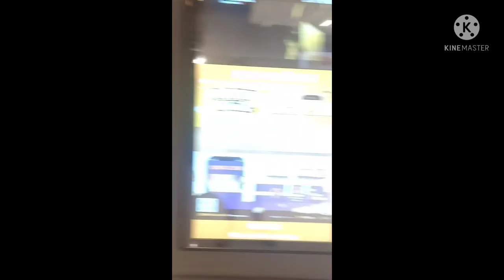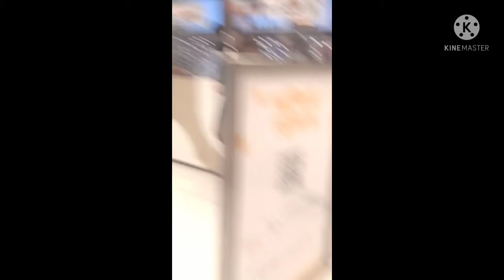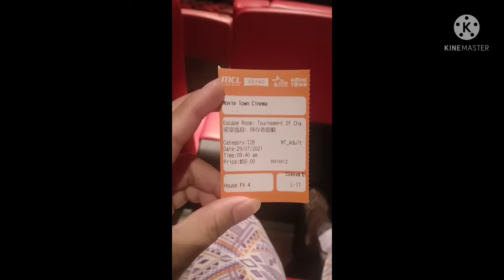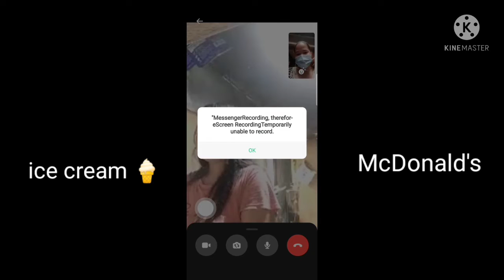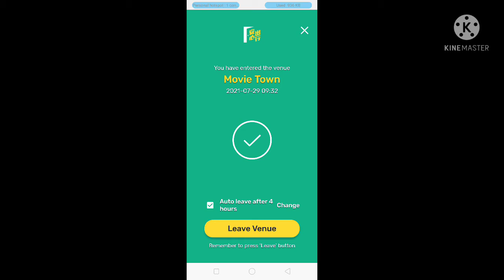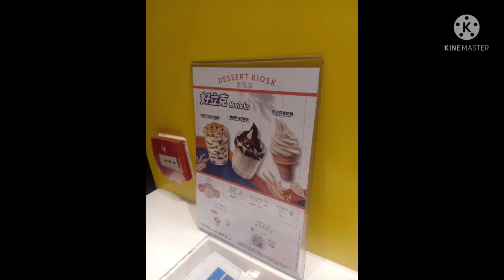Escape Room 🎥🍿 Movie time with alaga 🤗🙏😇 | LHEN DRAGON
CHANNEL MEMBERS:

@Linda Obrador @Scorpiongirl Iloca @Prince Vegeta-son @joy's buenavista vlog! @katiren caspillo @Lea Dinglasan Vlog @Dithju Acibo @with Isabella @Liwayzkie's Life @Jepipay Gumbi @edcel Dupit @Tirso f channel @Marian M. Coca vlogs @Ladylyn Siriban Vlogs @nasser antam channel @Lorna Cortez @Nashlyn Corner @JMV Vlog @meanne Chua @Andre Barbershop @Lola Duka Channel @Shielali Channel @Rhubz Channel @Lutong Chinarot @Madamkrisna vlog Official @Ega Vlogs @Bayott na Rakista Vlogs @Gemma's Welt Mit Werner @Quennie Salaguste @Carmie Gamboa @Renato Pepito @Mayet Ilagan @sweetliar m @EL Bimbo Lai @Jane Ganda @Che Martin Tv @MB INC @Kusina ni Crizy @Ismael Abdullar Jamin @Mama Ghii Vlogs @Marlita Perez @Kei Cañete Vlogs @The Adventurer Vvlogz @Delna's vlog @Jeffrey MACASUSI TV @Daylen Gustillo @momshie Yoojini lee @Tonyah's Hub @Jayson Nagi @janevillpan channel @Bruno's Ladder @neva er @Elsie Tulay @Any & Every Thing @Gels vlog @Miss Jhosa @Clydie Studio @Vips Worldwide @Litratistang Gala_Paparazzi @Pinay Explorer @Lhanz Khie @Kin Mamax @Athena Yesha Vlogz @Ares And Athena Channel @Sheena The explorer @Jorex Vlog @Louie Ligad Vlog @Eza The Bundokera @Bored Vlogger @Ken Russell @Jasmine Lagco @The Bazooka Sisters @Ding Lelis @Denz 28 @Joanna's Adventures @Anthony Tabliga Vlogs @Roel Velosvlog @Ireen Delgado @lovely sky @gillen vlog @walken Christopher [ Remastered] @Ilokanang Napintas @Asst Mcraig @Elvie Ayroso @Jerald Vlog @Anita Cariaga Rere's Vlog @Jeliam Porazo @Angelbhaby Vlog @Lydia Macaro @pinayjapanjk Tv @Rachelle Basit Channel @Catch Fry and Grill Resto @Apong Blogs @Julhen's Diary

Superchatters:
@Jane Ganda @acibo dithju1 @Carmie Gamboa @Mishka Mizuta @Surigaonun ako @Lea Dinglasan Vlog @Sherryl Tirana @lovely sky @sweetliar m tol @Mrs. Huang's World @Lea Dinglasan Vlog @Walken Christopher Remastered @Apong Blogs @pinayjapanjk Tv @Kenz Tv @Joanna's Adventures @meanne Chua @The Friendz 05 @Repjr. Channel

God bless us all and love you all💟💓💞😘😍🥰🎉💕😇❤️🙏